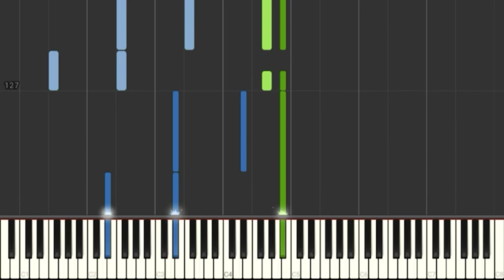Unopened Windows - Set It Off | Piano Tutorial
Here it is! Unopened Windows in Synthesia, so anyone can learn to play it. This is just the accompaniment, there's no vocals, but you can definitely sing along. I've even included the lyrics to make it easier for you! Have fun!

Arranged by Annaliese P
Original song by Set It Off